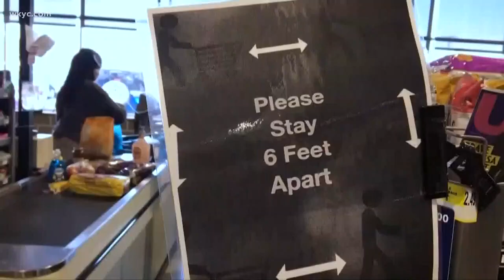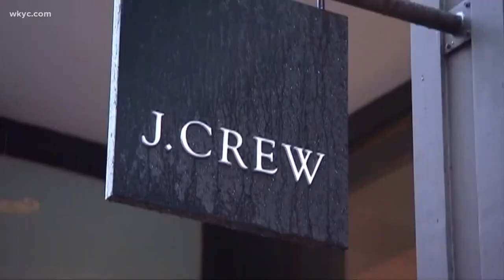What's ahead for Ohio businesses as many begin to reopen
But come Tuesday may 12th - retailers are allowed to reopen in Ohio. Will Ujek explains some of the precautions stores are taking.